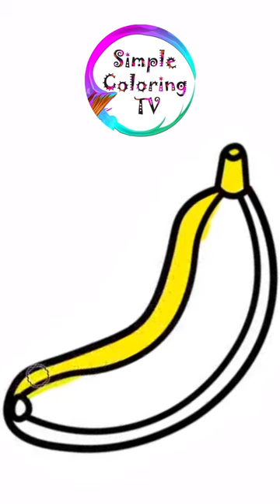Drawing Banana | Painting, Drawing, Coloring for Toddlers & Kids | Simple Coloring TV